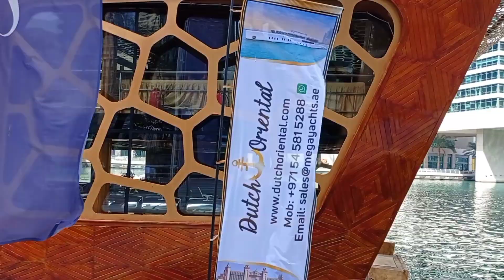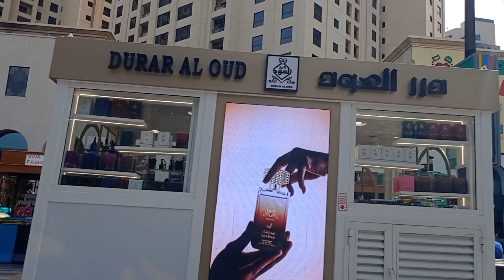first vlog in Dubai Marina Beach 🏖️